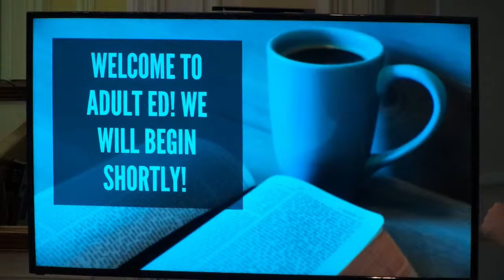Adult Education - May 15th, 2022